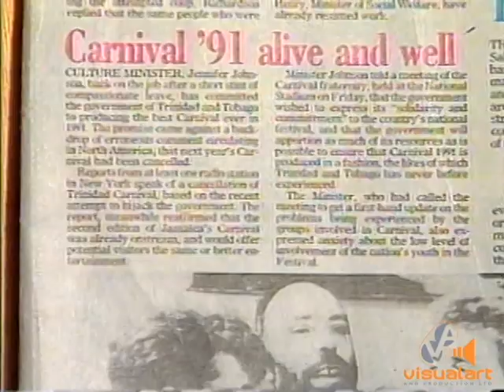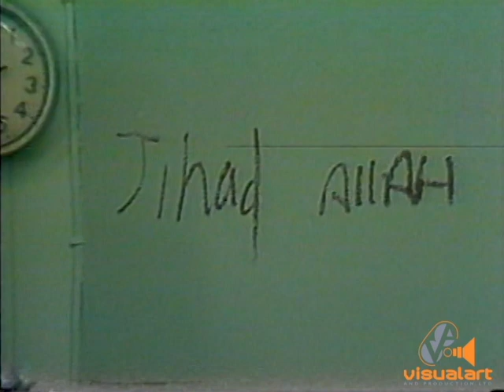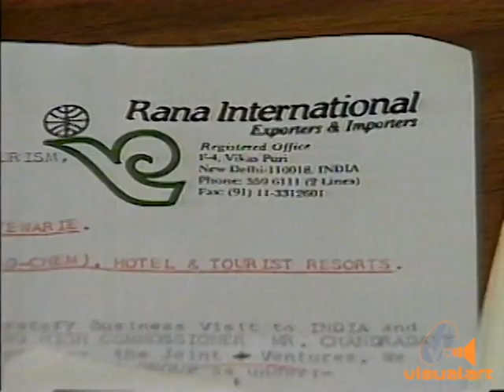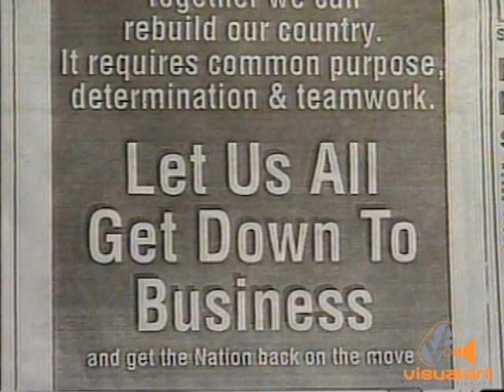Caribscope - Trinidad1990 - Picking up the pieces - Part 1 - CBU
A post mortem of the 1990 insurrection in Trinidad.

Produced by Sharon Marshall
Caribscope Production crew
Camera - John Rollins
Sound - Stephen Rowe
Editors - Paul Greenidge,  Birgit Ingeln